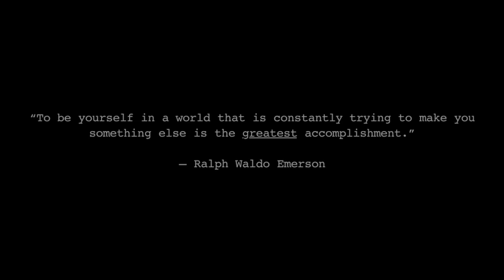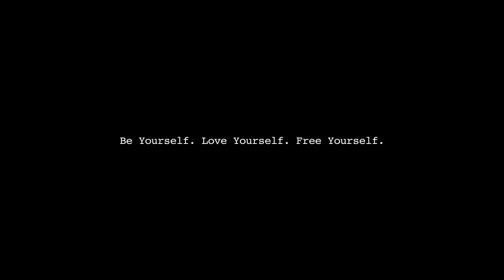✧ BE YOURSELF ✧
We only have one life, live it whole heartedly. Live without regret. Make tomorrow today. Be yourself without fear. Do what makes you happy.

Hope you guys enjoyed this little artsy piece I created with my friend Lucy. Was just a bit of fun, but with a strong message I wanted to send out into the universe!! Don't care what anyone thinks, just do what makes you feel happy and like the best version of yourself. Live the life you want to live. Surround yourself with those that share your passions, hobbies, or values. If you don't have people like that then go out an find them. There is someone out there who likes everything you do.

Peace out!

T xxx